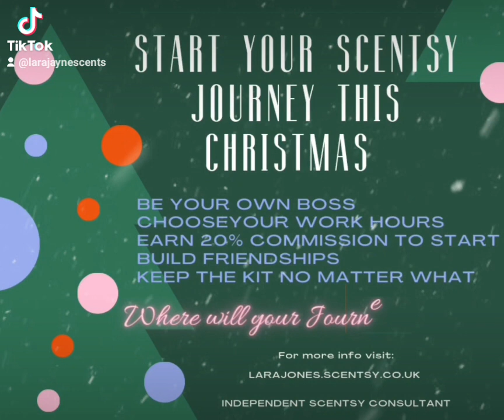Now is your time!